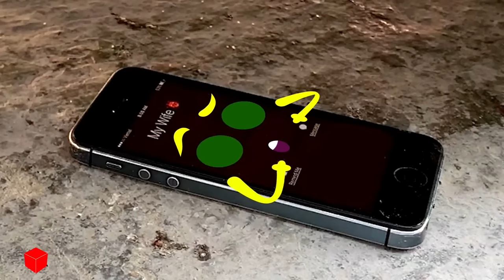Crushing Crunchy & Soft Things by Car | EXPERIMENT: CAR VS ORBEEZ STRESS BALL, EGGS | Woa Doodles